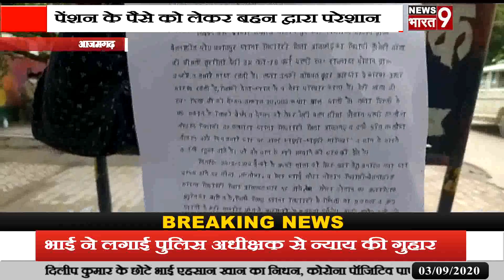आजमगढ़:पेंशन के पैसे को लेकर बहन द्वारा परेशान किए जाने पर भाई ने लगाई पुलिस अधीक्षक से न्याय की गुहा